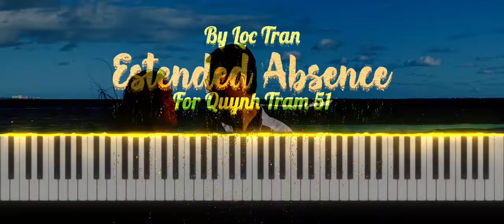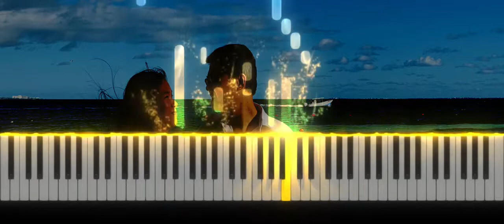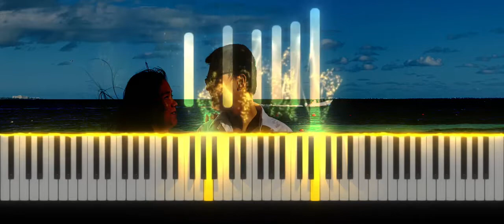Estended Absence by Loc Tran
This song comes from the memory￼ when my wife had been staying in California for a couple of weeks, and I missed her so much. ￼